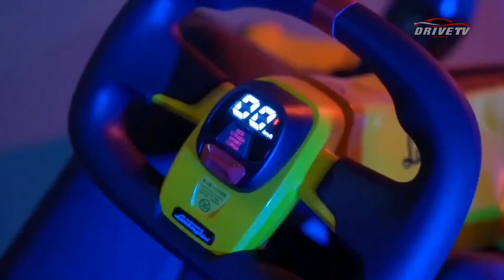DRIVE TV | Xe đua Go-kart Ninebot phiên bản Lamborghini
Xiaomi vừa tung ra 1 sản phẩm xe Go Kart chạy điện có thể khiến những người đam mê tốc độ phải chú ý. Đây không phải là một chiếc xe go kart thông thường mà được tạo ra với sự hợp tác của Lamborghini với tên gọi chính thức Ninebot GoKart Lamborghini Edition. Mẫu Go Kart này được sơn màu vàng truyền thông của Lamborghini đi kèm đề-can, logo của nhà sản xuất siêu xe Ý.